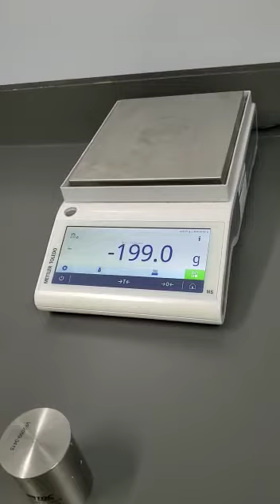Density Cup Method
Density Method Procedure using a SS Pycnometer or Density Cup